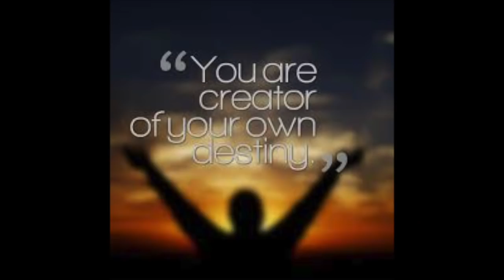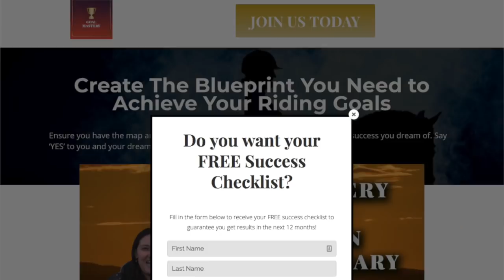YOU ARE THE CREATOR OF YOUR OWN DESTINY - Monday Motivation Episode105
***We are at the end of the first 6 months of 2018 and we only have 6 months left to achieve our yearly goals and create the results we want to create - click here to register for my free training now!!